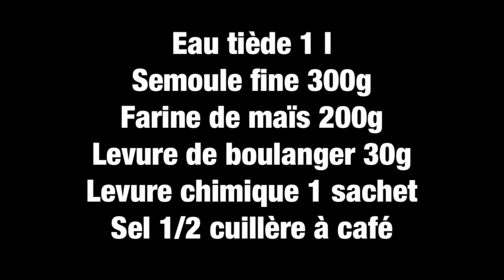البغرير في متناول الجميع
Galettes marocaines à trous .